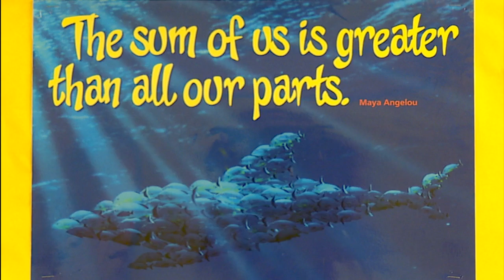Middleton-Burney Elementary Ribbon Cutting Ceremony 8-5-16